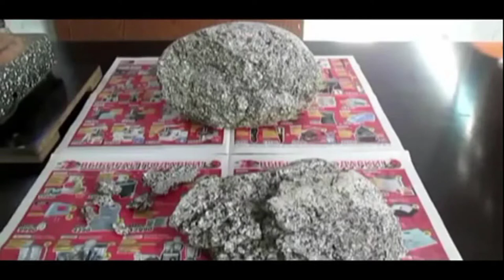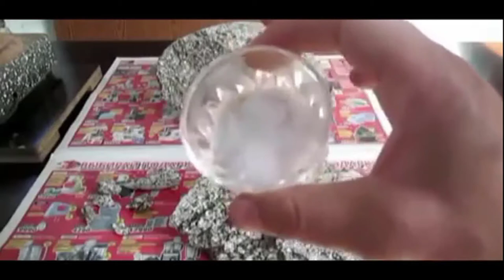استخلاص الذهب من التراب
شاهد كيف يستخلص الذهب من التراب